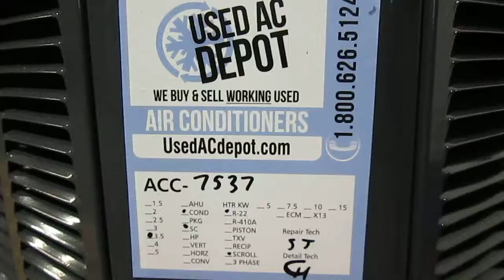TRANE Used Central Air Conditioner Condenser 2TTR3042A1000AA